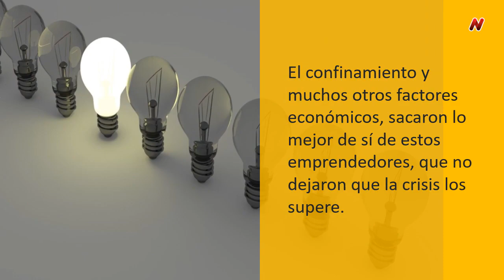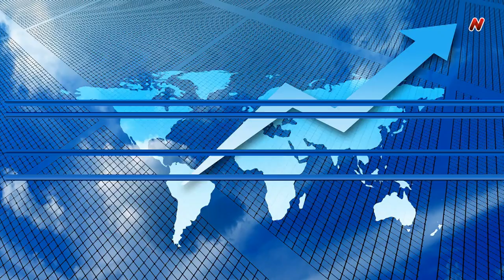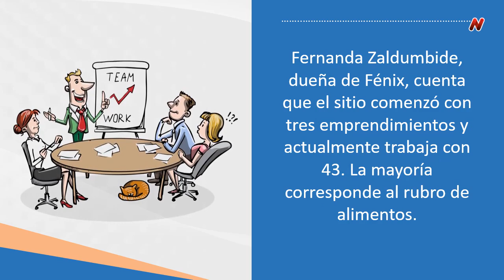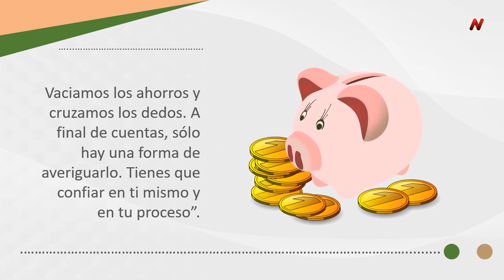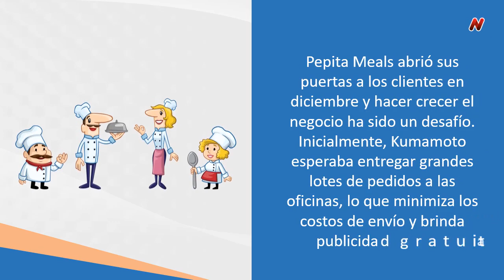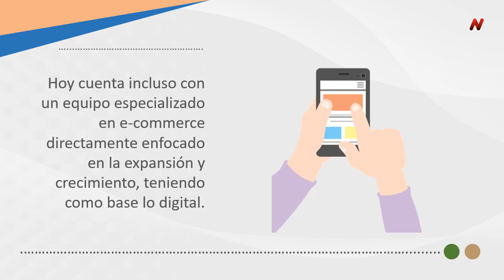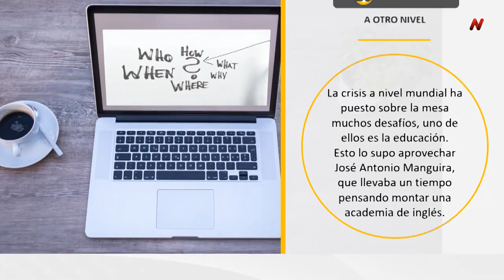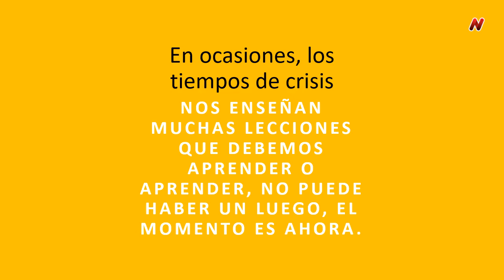10 negocios que se levantaron exitosamente durante la crisis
10 negocios que se levantaron exitosamente durante la crisis
¡Con coraje y valor hay que seguir adelante!!!
✅❤💪✔PASOS PARA MONTAR TU NEGOCIO:
✔ 2. MEJORES CONSTRUCTORES SITIOS WEB WORDPRESS
✔ 3. ADEMÁS OBTÉN TRES MESES GRATIS con cualquier plan anual. Ingresa a
👍❤✅📢¿TE GUSTA CANVA? ACCEDE A 45 DIAS GRATIS EN CANVA PRO SOLO DESDE NUESTRO ENLACE
✔ 7. VIDEOS PROFESIONALES con los mejores
✔ 8. ESPÍA A LA COMPETENCIA y encuentra las mejores palabras claves para tu negocio con los mejores
✔ 9. TU PÁGINA EN LOS PRIMEROS LUGARES DE GOOGLE utiliza el mejor plugin SEO
✔ 10. HERRAMIENTAS PROFESIONALES PDF Y DIAGRAMACIÓN a bajo costo, el mejor editor PDF | El mejor software de diagramación
✔ 11. CAPACÍTATE CON LOS MEJORES Y LOGRA tus objetivos para crecer con tu empresa: ADQUIERE MÁS DE 500 CURSOS A UN PRECIO INCREÍBLE
✔ 12. ACADEMIA ONLINE FÁCIL con el mejor
✔ 13. Forma los mejores embudos de ventas con el mejor CRM - SOLO DESDE NUESTRO ENLACE OBTIENES 14 DÍAS DE PRUEBA GRATUITAS
✔ 14. DOCUMENTOS PROFESIONALES IMPACTANTES para cerrar tratos más rápido
✔ 15. RESPUESTAS AUTOMÁTICAS en tu cuenta de Facebook para que tus usuarios se conviertan en futuros clientes
✔ 16. YA NO TE PREOCUPES DE LA FACTURACIÓN E IMPUESTOS con el mejor software
✔ 17. MILES DE RECURSOS ÚTILES PARA TU WEB, tu negocio y todo el fantástico mundo de internet